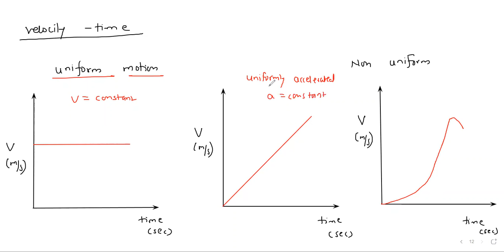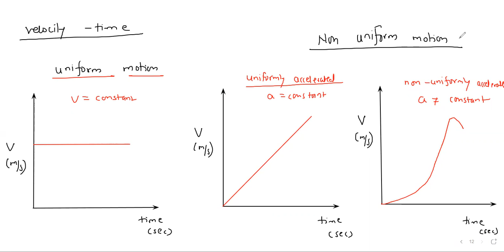9 CBSE Motion Revision 2